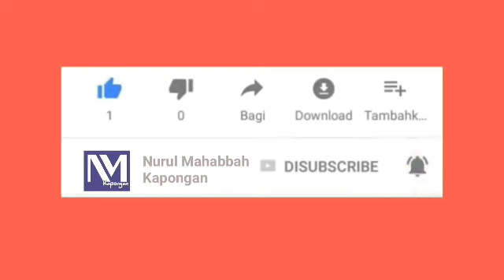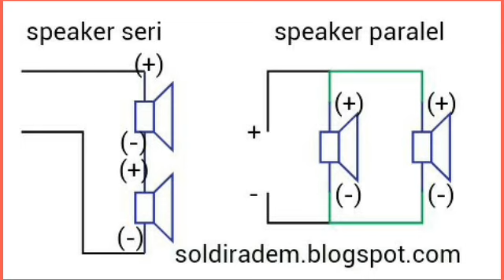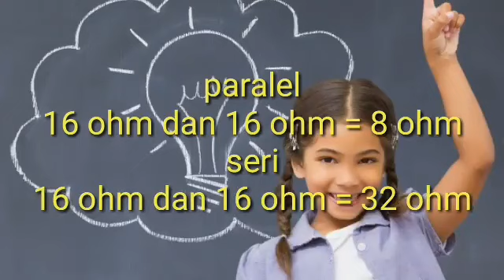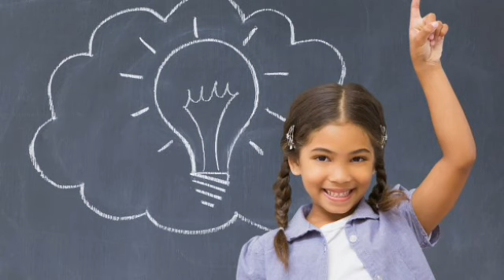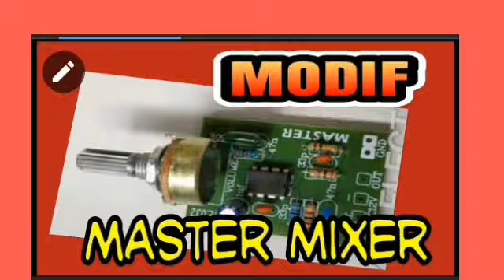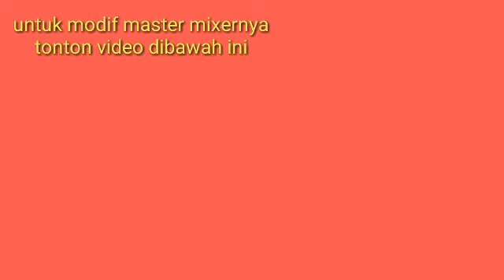Cara merakit power toa tanpa trafo OT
Pada kali ini nurul mahabbah kapongan berbagi tutorial dalam merakit power toa tanpa menggunakan trafo OT lengkap dengan kendala dan cara mengatasinya

Dalm perakitannya dibutuhkan master mixer untuk penguat input signal pada driver power amplifiernya
Apabila master mixernya over,  teman teman bisa modif masternya

Semoga bermanfaat
Mohon maaf bila ada salah kata dalam penyampaian